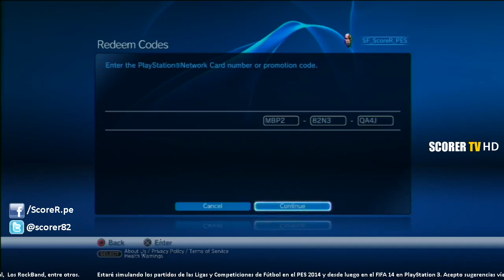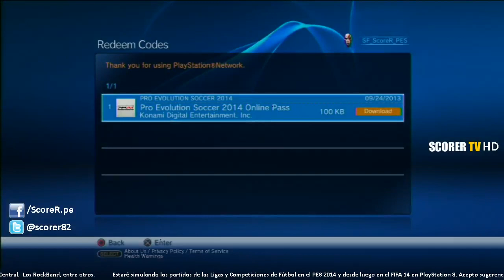PES 2014 : ¿ Cómo canjear el Voucher Code / Online Pass ? @ PlayStation 3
(if you talk english only you can use the ENGLISH SUBTITLES with automatic translation)

PSN ID Internacional: ScoreR_82
PSN ID para Peruanos: ScoreR82Peru